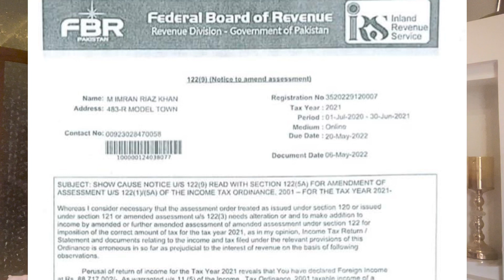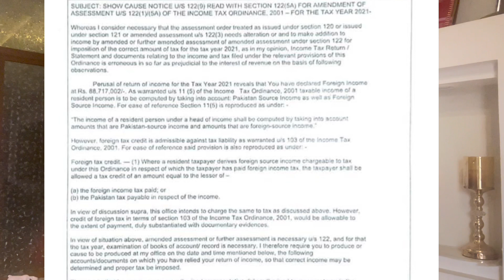Exclusive News About Govt Decide To Arrest Anchor Imran Riaz Khan |Imported Govt Action | Zain Ali